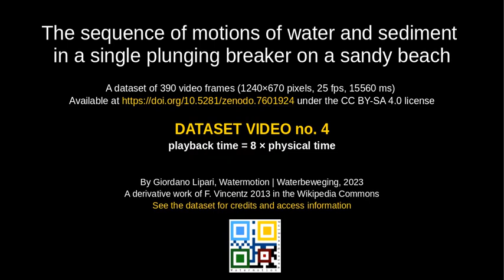Motions of water and sediment in a plunging breaker on a sandy beach • Playback speed 8x slower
This video assembles 390 processed images deposited in the Zenodo repository that record a single breaker plunging onto a sandy beach on a windless day. This video is part of the playlist showing the same event at playback time 1x, 2x, 4x, 8x the true time. The playback speed of this one video is eightfold slower than the physical speed. The Zenodo deposit explains the qualitative physics; the procedure of image extraction and manipulation; the content and arrangement of the dataset; the citation format, version information, and vision for the deposit; the references; and the licensing terms

The frames have been extracted from an impromptu video in the Wikimedia Commons (Vincentz, 2013 showing a shoaling wave that steepens suddenly, grows into a sequence of narrowly spaced plunging breakers, and dissolves in spray and foam. The sand stirred and suspended in both the foreshore water and the curling wave are also visible. This video may have informative, didactic and aesthetic value for those intrigued by shore dynamics and wave mechanics, whether initiated or uninitiated. Hopefully, it will stimulate appreciation, contemplation, investigation and/or study

There is no audio. The frames have been processed to correct lens distortion and camera tilt only. The video shows the elapsed time in milliseconds and the frame number. The individual images were taken at 25 frames per second (40 milliseconds apart). Take note that merging individual images into a video implies dropping and duplicating frames. Therefore, the best representation of the ground truth must always be sought in the smallest recording units, that is, the individual images of the dataset. In particular, a slowed-down video is created by filling the longer playback time with frames interpolated from the baseline images. The slowing down helps gain appreciation of a rapid process, but cannot produce insight into events occurring at a faster rate than 40 ms anyhow

The stages of the motion are approximately:
0:00 (title, dataset URL and credits)
0:07 the shoaling wave steepens up while the backwash retreats
0:41 the wave fringe undulates and breaks up in spray; the sand lifted inside the wave is visible
0:52 the wave curls over and impinges on the foreshore; the impact creates massive spray and foam
1:14 the spray has settled; foam and sand rebound in the foreshore; the upwash begins
1:28 the foam settles in the upwash
1:58 the backwash prevails

Licensing. Because of the compatibility with the source material, (re-)using this video is permitted free of charge and under a licence CC BY-SA (attribution and share-alike) 4.0. This implies that no usage restriction may be applied to the basis CC BY license of YouTube

This video is part of the channel @watermotion-waterbeweging

In memoriam Gerard Pichel (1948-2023), a champion of expert, lay, and tacit knowledge